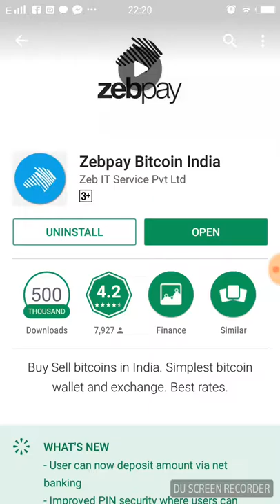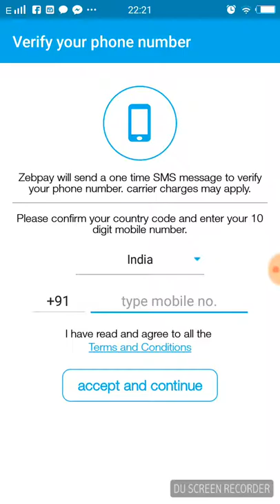Zebpay- Info Only , How to Download and Installation only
What is Zebpay? Know about This Application How to Install and Download Only-  Watch For Zebpay Registration  (Zebpay Part-I)